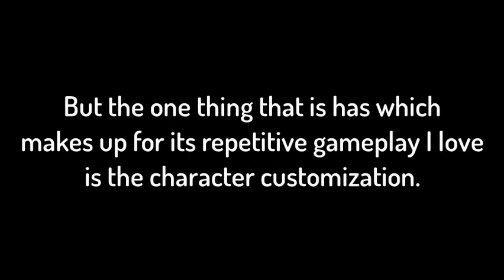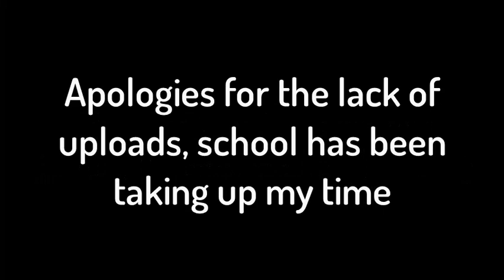the wonders of dynasty warriors 8 empires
Yes, I really liked Metal Gear Rising.